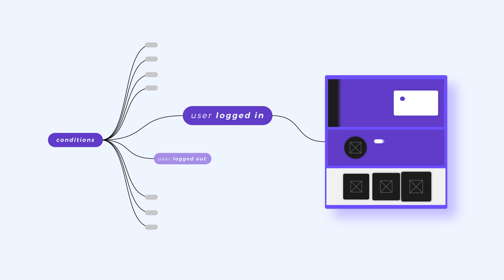Oxygen 2.4 Now Available - One Minute Overview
$99 for a limited time. Lifetime support. Lifetime updates. No annual renewal fees. 60 day money back guarantee.

For a more detailed look at the new Conditions feature, check out the extended overview video